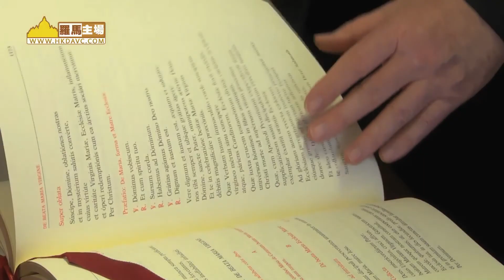今年新訂立的教會之母紀念日 可追溯至梵二